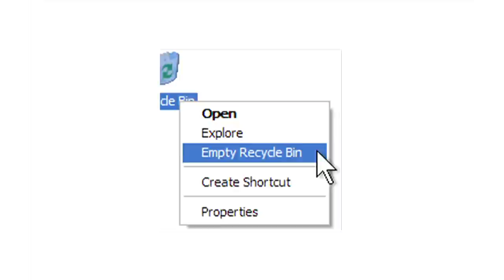幸福日記本/一段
ㄧ句話、ㄧ張相片、ㄧ個幸福。
寫你的幸福日記，讓人們看見你的幸福